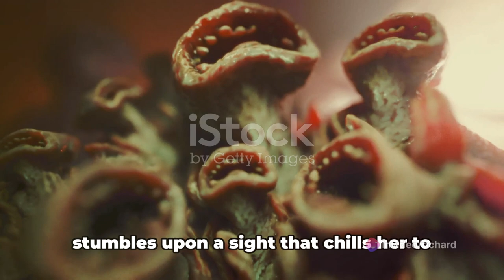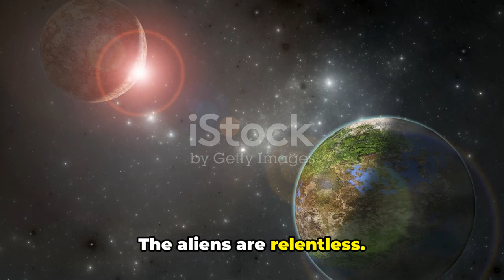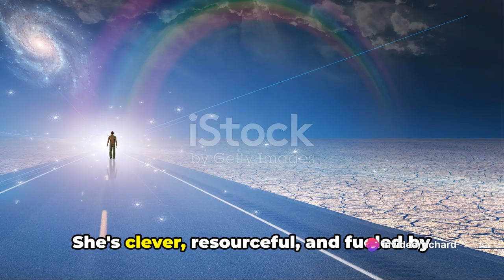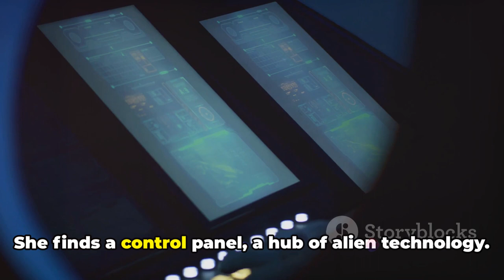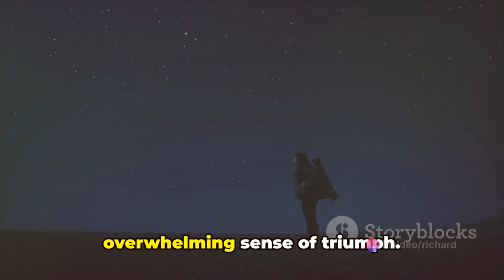Alien Nightmare The Escape